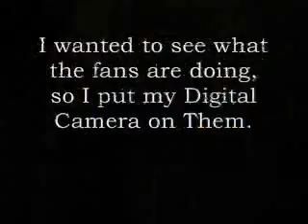Peter Holsapple--In Concert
The First of Two Parts. I went to a concert Saturday night and I filmed The 3rd song in the Opening Act of The Concert, Featuring Peter Holsapple. Please Comment.